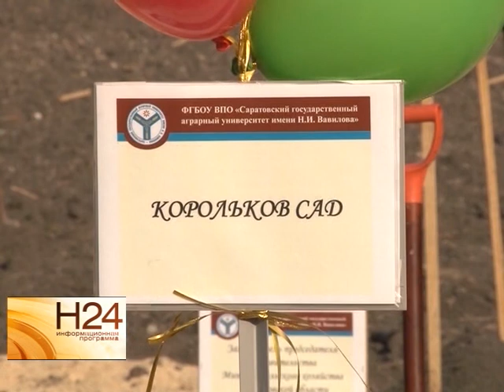Важные итоги года в промышленной сфере в Саратовской области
Саратовские яблоки, стиральные порошки и троллейбусы: эти и другие позиции собираются производить на территории региона, чтобы не зависеть от иностранного производителя. А еще в уходящем году строили заводы и мосты, закладывали камни будущих масштабных объектов, сеяли и убирали хлеб. О главных достижениях и перспективах промышленности и сельского хозяйства - в сюжете Юлии Шишкиной от 30 декабря.